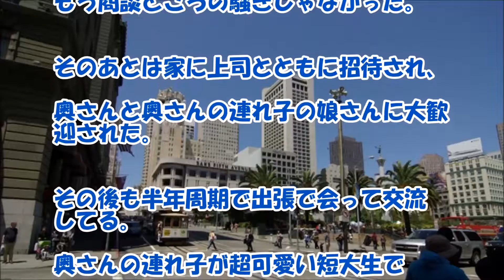【感動する話 海外】サンフランシスコで出会った、浮浪者だった男との涙の再会！【泣ける話】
サンフランシスコで出会った、浮浪者だった男性と思わぬところで再会することになる感動するお話です。日本でも結構奇跡的なのに海外なんて・・・泣けるお話です。

【関連動画】

馴れ初め　中学の時の剣道部の先輩に一目惚れ。金魚のフンの如くつきまとい、１４年後結婚・・・

【馴れ初め】視覚障害持ち男がバンド活動中にブッ飛び美人嫁と出会った結果【感動する話】

【授業参観の作文「私がバカだから、ママが悲しみました」】言われた言葉の残酷さにボロボロに傷ついた⇒人よりのんきな娘が、やがてママを強くした 感動する話 Miyu

【感動する話 涙腺崩壊】交通事故で、妻子を失くした俺の部屋に『現れた女の子』【泣ける話】